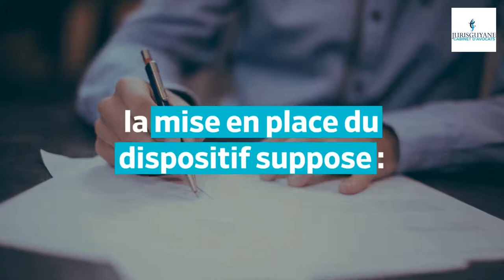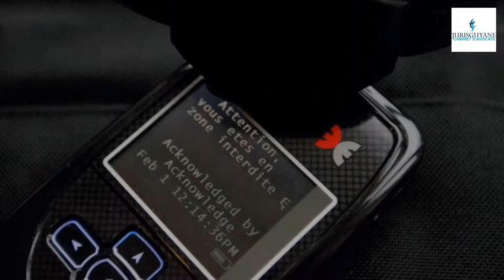Comment fonctionne le bracelet anti rapprochement ?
Cette vidéo vous permet de comprendre ce qu'est le bracelet anti-rapprochement et quelle est son utilité pour les victimes de violences.